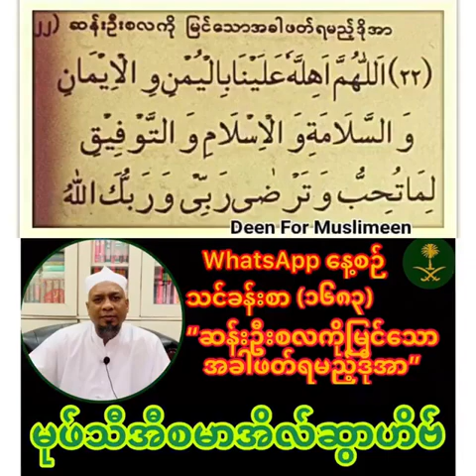“ဆန်းဦးစလကိုမြင်သောအခါဖတ်ရမည့်ဒိုအာ” မုဖ်သီအီစမာအိလ်ဆွာဟိဗ် (WhatsApp နေ့စဥ်သင်ခန်းစာအမှတ် ၁၆၈၃)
“ဆန်းဦးစလကိုမြင်သောအခါဖတ်ရမည့်ဒိုအာ”
မုဖ်သီအီစမာအိလ်ဆွာဟိဗ်
(WhatsApp နေ့စဥ်သင်ခန်းစာအမှတ် ၁၆၈၃)